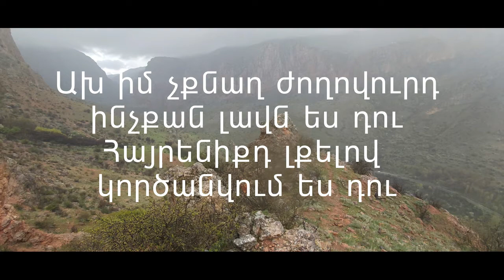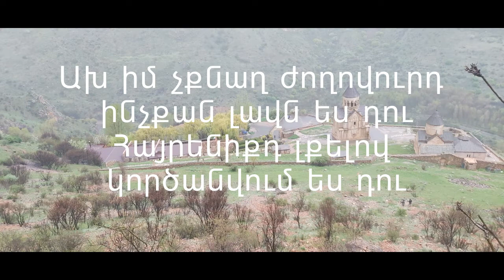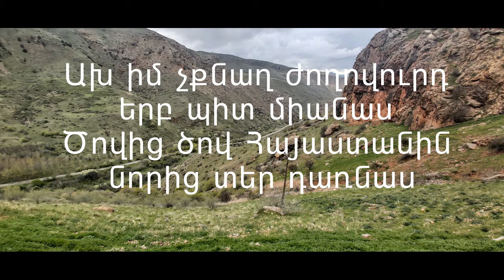Ներսիկ Իսպիրյան - Ախ Իմ Չքնաղ Ժողովուրդ Nersik Ispiryan - Im Chknagh Joghovurt